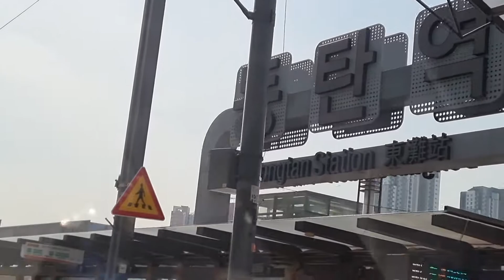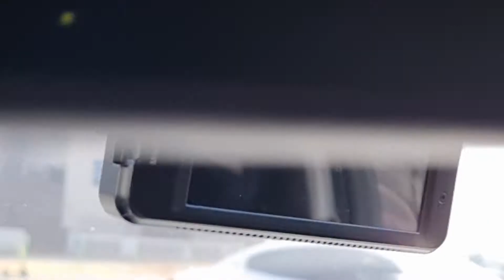2021년2월23/지금 화성시 동탄은....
수도권 내륙철도의 시발점
화성 동탄역